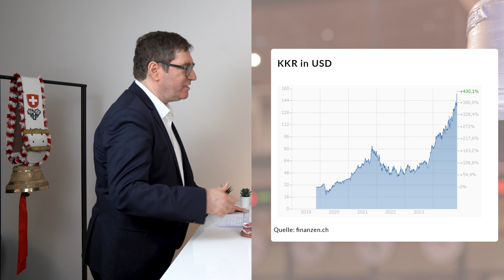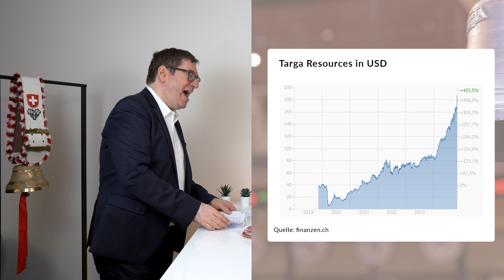3 Knaller-Aktien im BX Musterportfolio📈: LPL Financial, KKR & Targa Resources mit François Bloch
Im BX Morningcall werden folgende Aktien analysiert und erklärt:
LPL Financial, KKR & Targa Resources

Kapitel:
00:00  3 Knaller-Aktien im BX Musterportfolio📈: LPL Financial, KKR & Targa Resources mit François Bloch
00:02 LPL Financial - US50212V1008
08:31 KKR - US48251W1045
14:19 Sektor Finanzen stark vertreten im BX Musterporfolio
16:50 Targa Resources - US87612G1013

Pünktlich zum Börsenstart diskutieren Investment-Stratege François Bloch und Börsen-Experte David Kunz oder Olivia Hähnel über ausgewählte Top-Aktienwerte aus dem BX Musterportfolio.